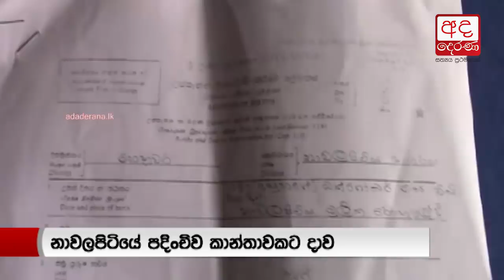Dutch woman returns to Sri Lanka after 30 years in search of biological mother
වසර 30 කට පසු නෙදර්ලන්තයේ සිට පැමිණි දියණිය සිය සැබෑ මව සොයා ගැනීමට පිහිට පතයි